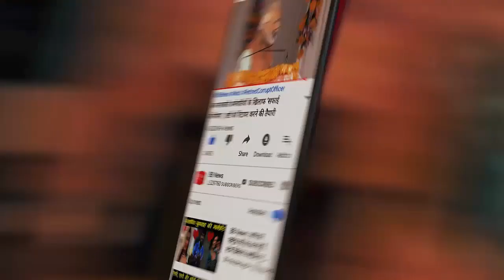इस छोटी सी पायरी सी पांच महीने की मासूम सी बच्ची के बारे में जान आप रो देंगे..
Spinal Muscular Atrophy से पीड़ित है पांच महीने की मासूम, लगना है 22 करोड़ का इंजेक्शन

Spinal Muscular Atrophy is suffering from five months of innocent, injections of 22 crores

 A five-month-old girl suffering from the rare disease Spinal Muscular Atrophy (SMA) has been raised by a decision of the Central Government. In fact, the government has waived import duty and GST of Rs six crore on innocent medicines. Former Maharashtra Chief Minister Devendra Fadnavis shared this information on Tuesday. The name of this innocent girl is Tira who is undergoing treatment at SRCC Hospital in Mumbai. There is a cure for this disease, but it is so expensive that getting treatment is not a matter of everyone. The cost of injection for its treatment is 16 crores.

BB NEWS!!